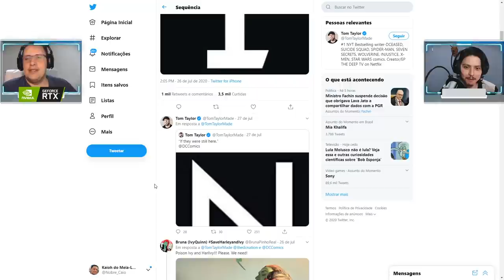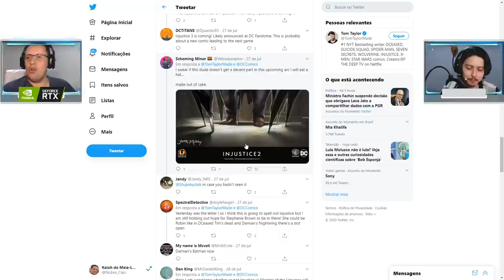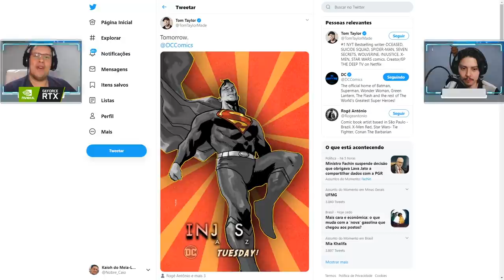AFINAL, INJUSTICE 3 PODE SER ANUNCIADO OU NÃO? VAMOS CONVERSAR!!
No vídeo de hoje comentamos os inúmeros rumores sobre Injustice 3 ser anunciado muito breve. Será verdade? Vamos conversar a respeito e dar o nosso parecer sobre isso. Vem com a gente!

Nosso PC Gamer:
Microfone: HYPERX QuadCast
SSD: TeamGroup T-Force Delta 500gb
VGA: NVIDIA GeForce RTX 2070 Super
Fonte: Corsair TX850 W
Proc: Intel Core i7 4790k 4.0Ghz